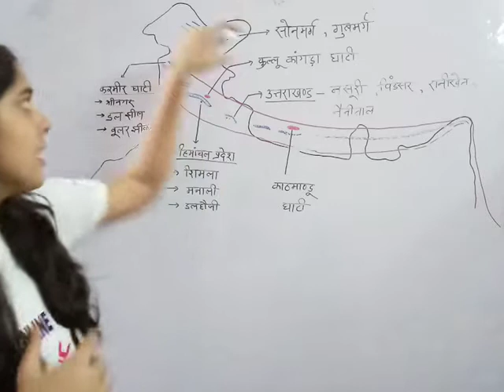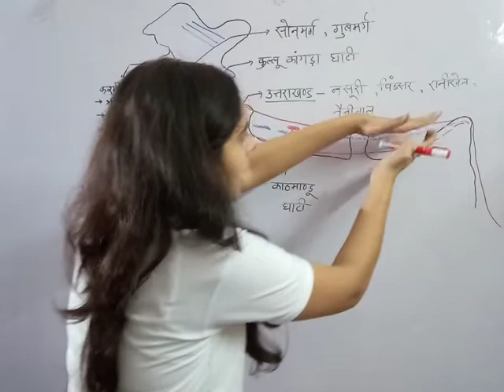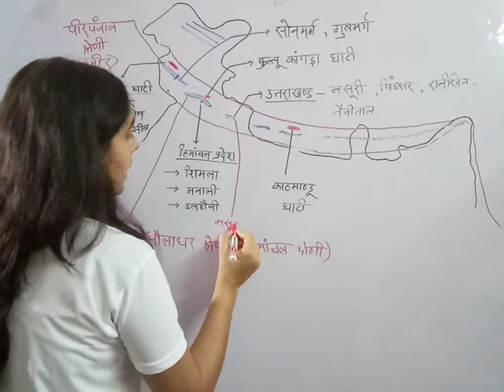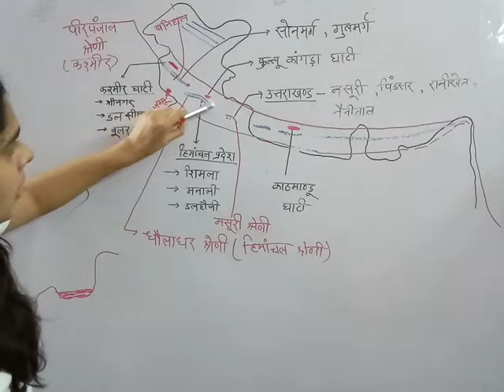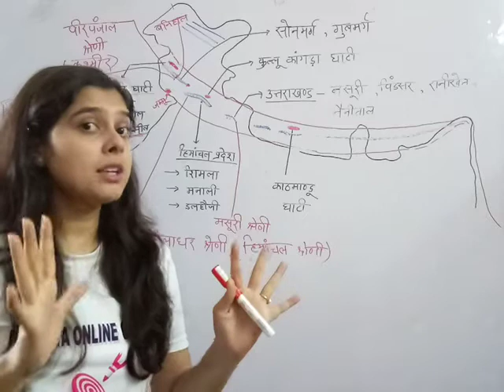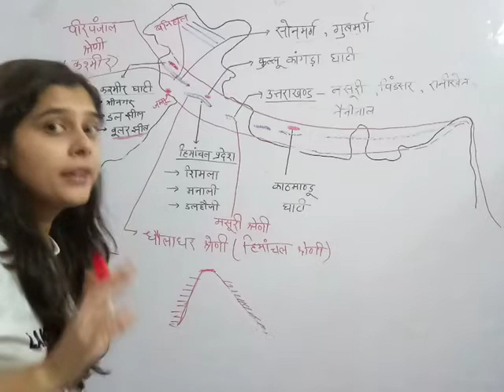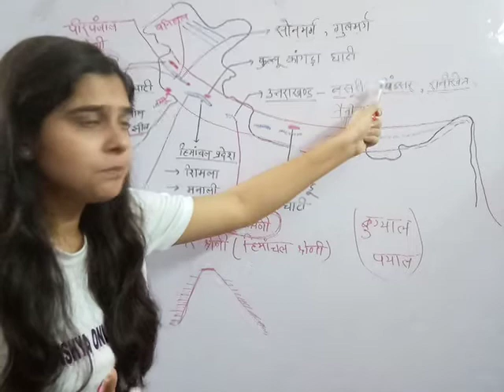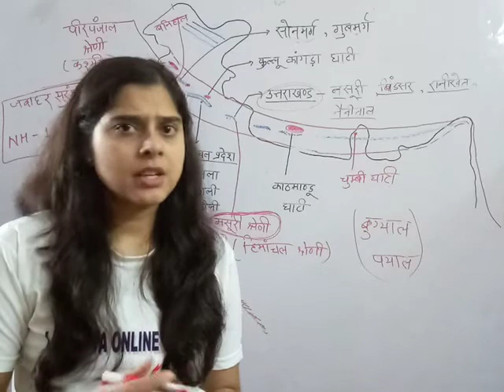INDIAN GEOGRAPHY:CHAPTER-9/LOWER HIMALAYA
हिमालय के अध्ययन में आने वाले लगभग सभी प्राकृतिक स्थल एवं स्वास्थ्यवर्धक स्थान मध्य हिमालय के अंतर्गत आते हैं जो सिविल सेवा की परीक्षा की दृष्टि से अत्यधिक महत्वपूर्ण हैं।